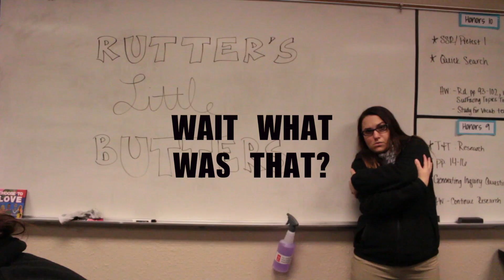advisory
josh here ya go